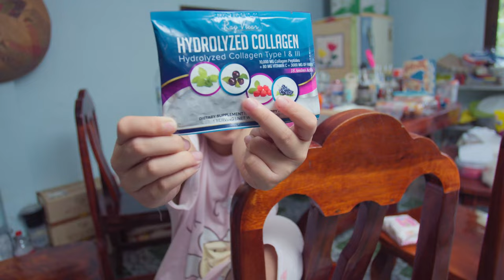Faisai Ray viear collagen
ยายฟ้าใสมาสาธิตวิธีการชง Ray viear collagen แบบน่ารักๆให้ชมกันค๊าบ